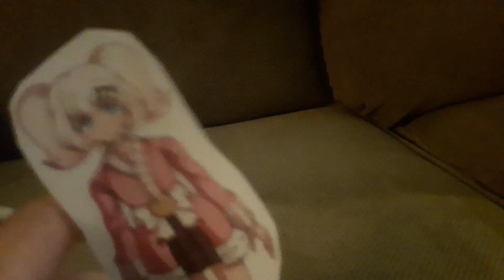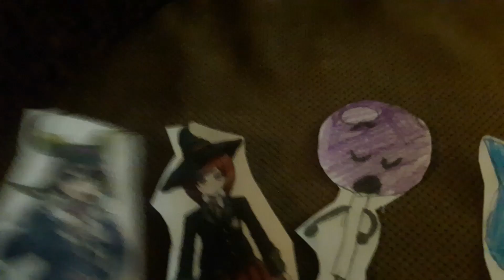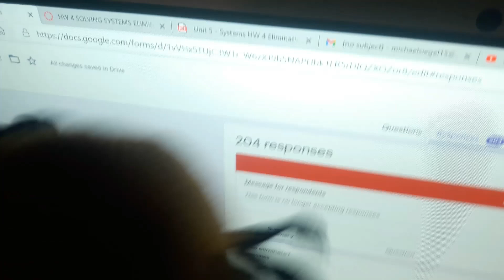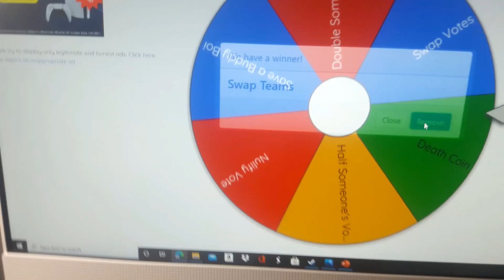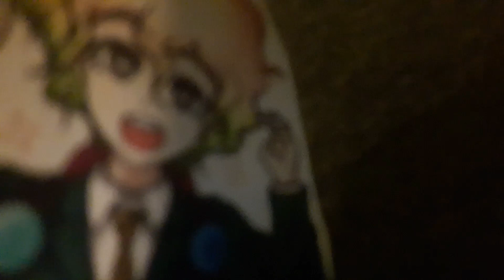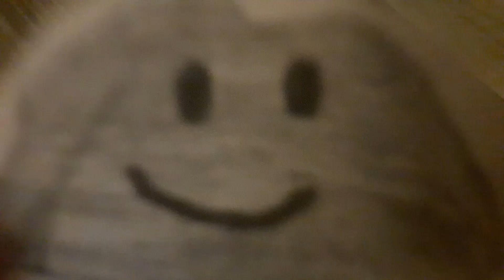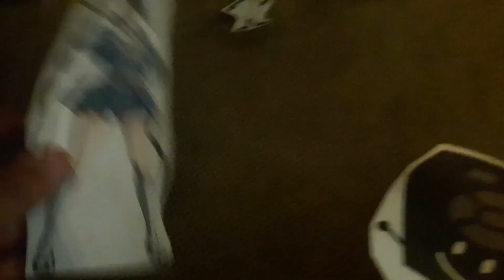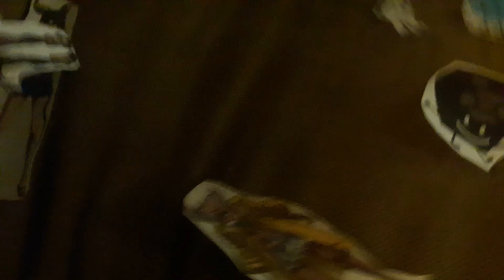Total Stuffed Fluffed Island Season 12 Episode 2